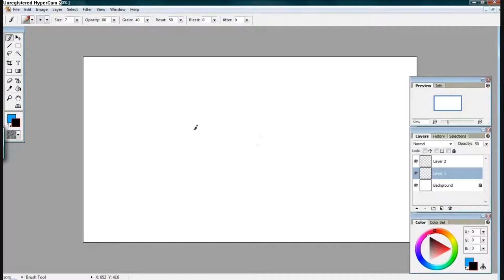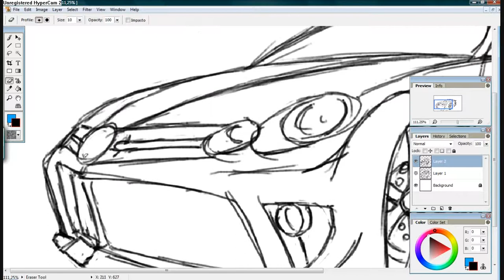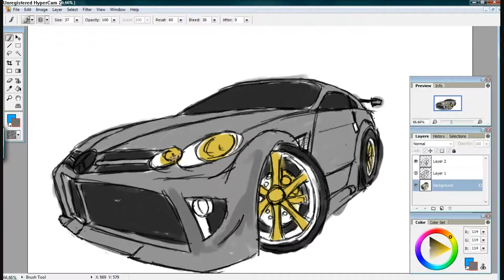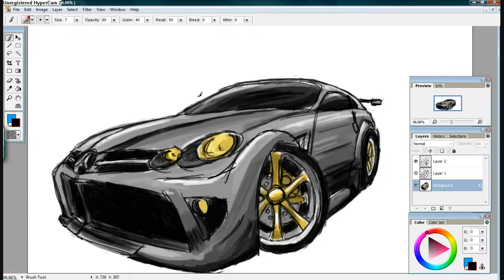Car SpeedPainting ArtWeaver [HD]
Car Speed Painting .still not good,but better than the FAIL one . . .